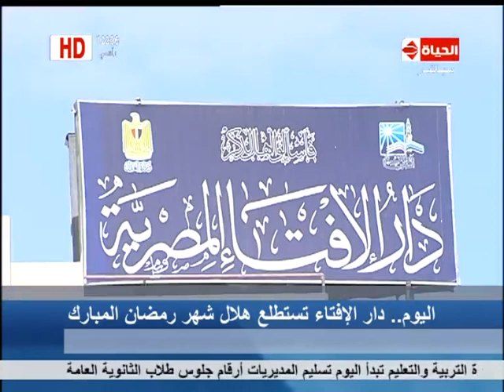الحياة الآن| البحوث الفلكية: ساعات الصوم في رمضان هذا العام تتجاوز الـ 15 ساعة